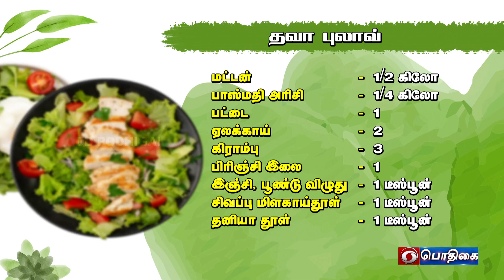Tawa Pulao 👩‍🍳😋 | Paarunga Samaithu Paarunga | Christmas Special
Paarunga Samaithu Paarunga | Tawa Pulao

Presenter : Sribala